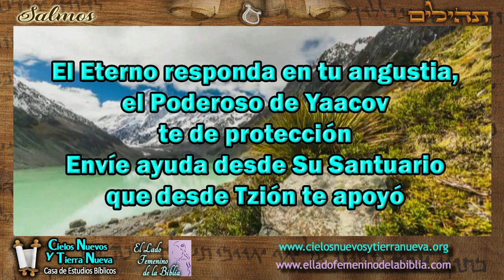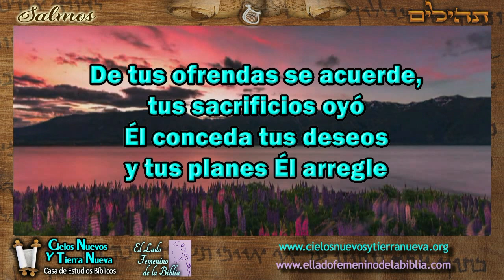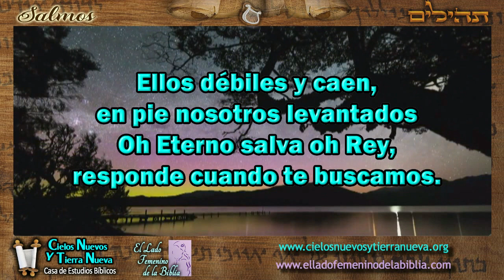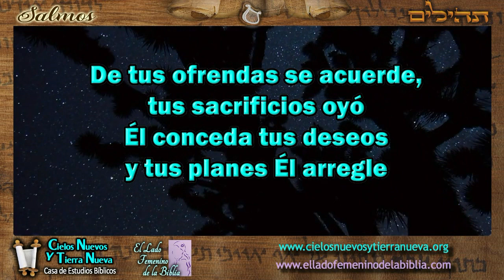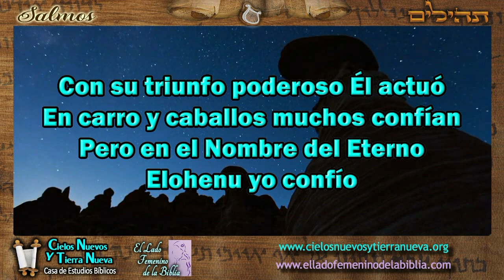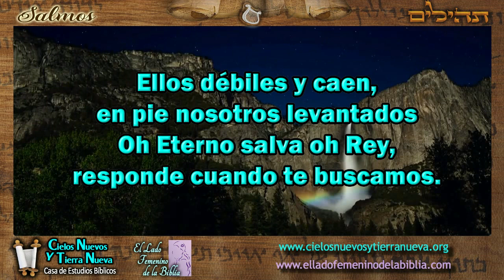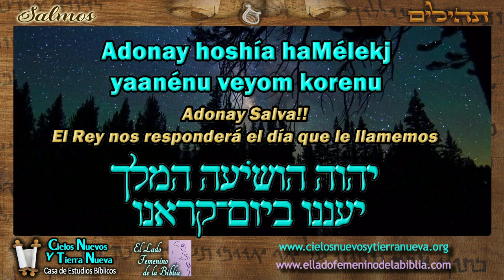Salmo 20 Cantado -El Eterno en quien confío responderá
En la serie: Estudio de los salmos y cantados.

Serie de los salmos cantados.
Esta es una aportación para la sección del estudio de los salmos, se intentará tomar tanto la idea original de cada salmo como su contexto o profecía en el Mesías Yeshúa. Importante es que cada salmo sea cantado entendiendo su contexto, los interesados podrán acceder a la serie: Estudio de los Salmos en este canal: